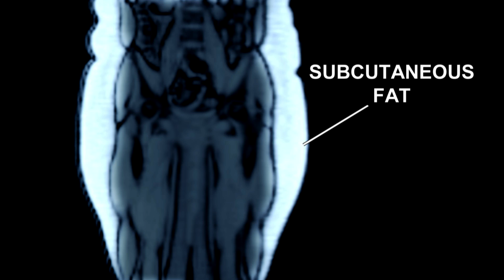Are Women Colder Than Men? | Earth Science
Gabriel Weston looks at wether the popular opinion that women are colder (or feel the cold) more than men has any scientific base using a thermal imaging camera to put it to the test.

2) Anthropometric Characteristics and Sex Influence Magnitude of Skin Cooling following Exposure to Whole Body Cryotherapy

Welcome to BBC Earth Science! Here we answer all your curious questions about science in the world around you.